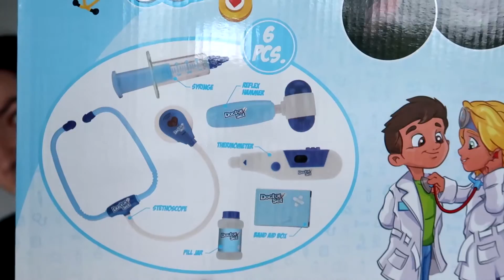Spontaniczny HAUL z Niemieckiego ACTION • Co Kupiłam Tym Razem? • Gadżety do ASMR itp.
Witajcie Kochani! Dziś mam dla Was jak widzicie po tytule: Spontaniczny Haul ze sklepu Action :) Nie planować nagrania takiego filmu, po zakupach stwierdziłam jednak, że może zaciekawi Was to, co lubię w tym sklepie kupować 💥 Zapraszam Was do oglądania!
Dajcie łapkę w górę i subskrypcję, jeśli film Wam się spodobał 💖

🚩Zaobserwuj mnie tutaj, by poznać mnie jeszcze lepiej i być ze mną na bieżąco:

Avatar, oraz napisy na ekranie końcowym wykonała: IG @tomlowska.